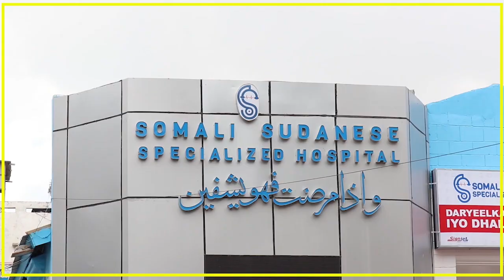MADAXWEYNAHA MAAMULKA JUBBALAND IYO WAFDI UU HOGAAMINAYO OO GAARAY.....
MADAXWEYNAHA MAAMULKA JUBBALAND IYO WAFDI UU HOGAAMINAYO OO GAARAY MAGAALADA DHOOBLEY EE GOBALKA JUBADA HOOSE.